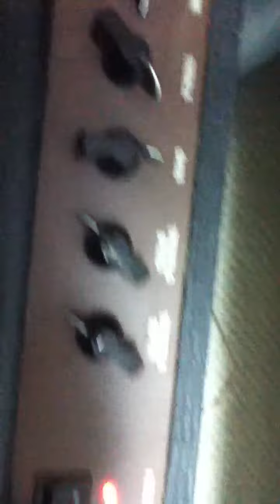Fernandes Guitar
フェルナンデス　ギター